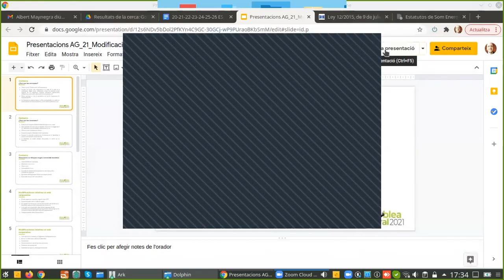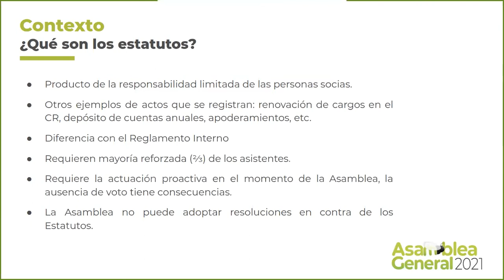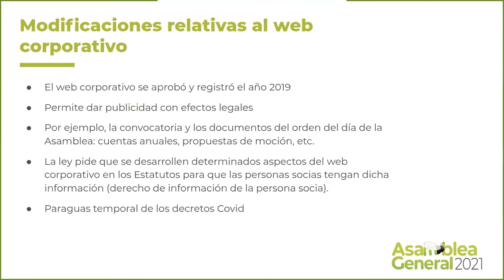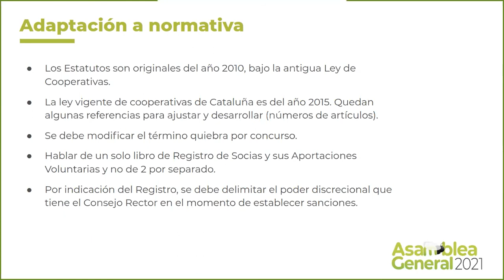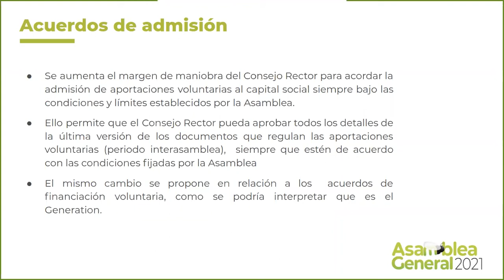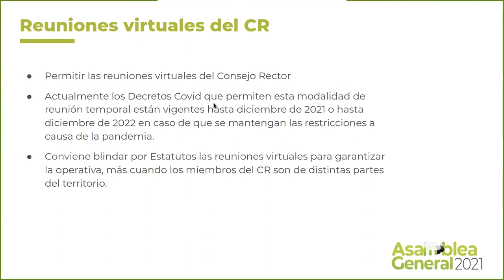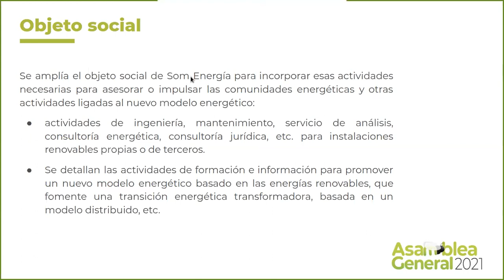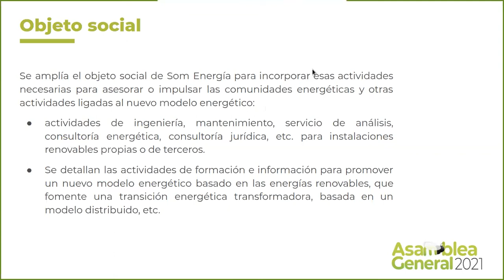Modificacions dels estatuts de Som Energia (EPAG - AG 2021)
Dins els EPAGs (Espais de Preparació de l'Assemblea General) aquesta trobada tracta les modificacions dels Estatuts de Som Energia que es duran a votació a l'Assemblea General 2021.